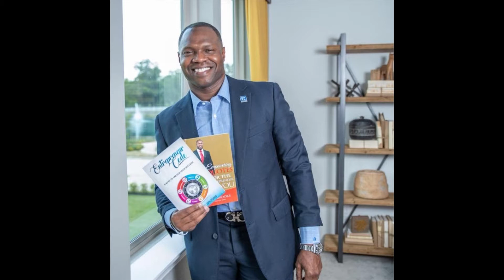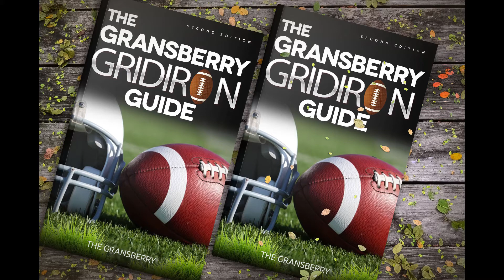Episode 92- The Smoothie Queens (Full Episode)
On this week's episode Ric and Larry sit down with Alexis and Sade Moore Smoothie King franchise owners and founders of Sisters and Moore LLC. During their interview Alexis and Sade share their story of entrepreneurship, sisterhood, and franchise building.

For the latest in men's and women's designer hats and luxury eye wear go

You can now support the Prime Real Estate Network podcast 24/7 by becoming a "Prime Real Estate Insider". Enjoy the benefits of membership by enrolling TODAY !!!